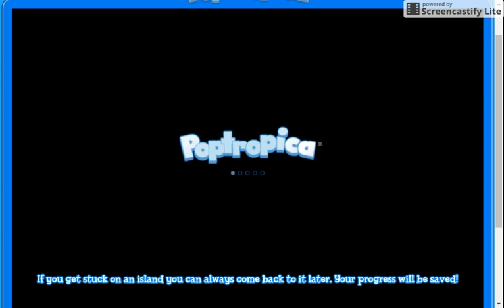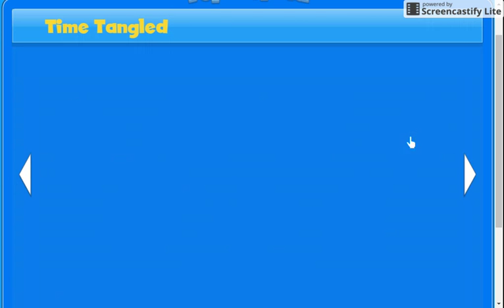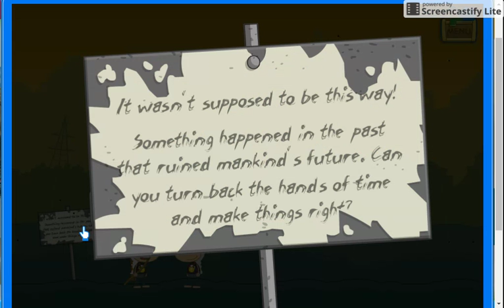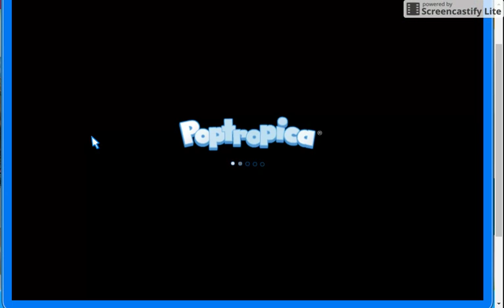Poptropica (9)| Time tangled